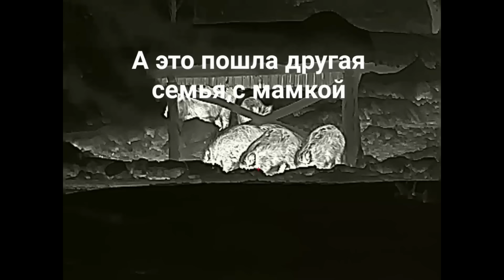Охота кабан.Зрелищно.Семья за семьёй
Телеграмм t.me/ 5tNGAF6T_awxODdi
Данная охота проходила в хороших живописных местах и со временем ты понимаешь, что охота до выстрела и не всегда задача вывести мясо,а полюбоваться на зверя, отдохнуть, посидеть, послушать тишину, вот в чём вся прелесть данного увлечения. охота проходила с вышки с нарезным карабином Blaser калибр 30- 06 пуля Lapua прицел, Iray Geni 35. и гляделка ,банка Bos, кабанчик получился чистым весом на 23 кг. кстати был очень жирным. Ни пуха.